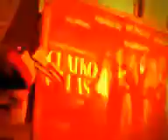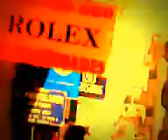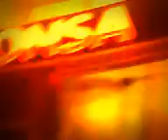CINE ESTOCASTICO LUDICO ABSTRACTO IDEAL POR OSCAR VALMONT. RENACIMIENTO ARGENTINO. ARTE INTELIGENTE.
FICHA TECNICA DE LA OBRA DE ARTE. TITULO: CINE ESTOCASTICO LUDICO ABSTRACTO IDEAL POR OSCAR VALMONT. DURACION: 20,23. SOPORTE: VIRTUAL. MONTAJE: DIGITAL. EDICION: OSCAR THE GOLD. CORRIENTE: CODIGO ART THE GOLD. TENDENCIA: CINE ARGENTINO CONTEMPORANEO DE VANGUARDIA. ESCUELA: CINE ARGENTINO DE INVESTIGACION Y EXPERIMENTACION ESTETICA. ISMO: IDEALISMO (SINTETICO PRACTICO ARGENTINO). MOVIMIENTO: RENACIMIENTO ARGENTINO. CONCEPTO: ARTE INTELIGENTE. PARADIGMA: RENACIMIENTO ARGENTINO. EPOCA: BICENTENARIO ARGENTINO. PERIODO: CONTEMPORANEO SIGLO XXI. AUTOR: OSCAR VALMONT (IDEA, GUION, DIRECCION, EDICION Y PRODUCCION). AÑO: 2012. CENTRO DE INVESTIGACION Y EXPERIMENTACION ESTETICA. ACADEMIA NACIONAL DE ARTES Y CIENCIAS. LUGAR: CAPITAL FEDERAL. BUENOS AIRES. REPUBLICA ARGENTINA.